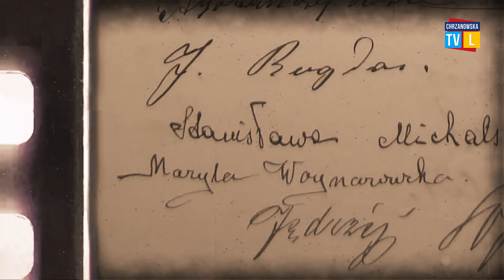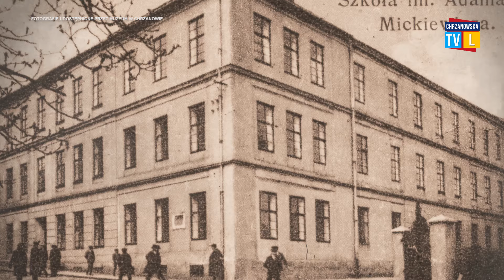Słodko-gorzka historia budynku przy Alei Henryka 24 - Mijane, a mało znane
Odcinek 13

Od wielu lat ta kamienica kojarzy się kawiarnią, niegdyś przy Alei Henryka 24 mieszkała znana rodzina Woynarowskich. W ramach naszego cyklu „Mijane a mało znane” przypominamy dawnych lokatorów i historię budynku.